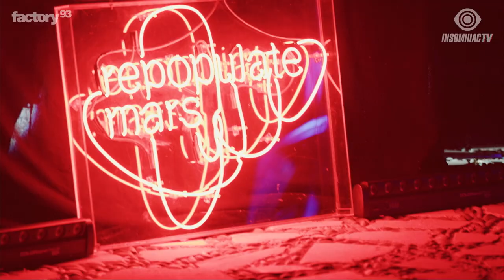Lee Foss b2b John Summit for Repopulate Mars Livestream (August 29, 2020)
Now entering Mars. TUNE IN NOW to the RepopulateMars x Factory 93 livestream w/ Lee Foss, J Worra, John Summit & the RPM Dancers straight from Topanga Canyon. StayHome and dance WithMe and LeeFoss b2b